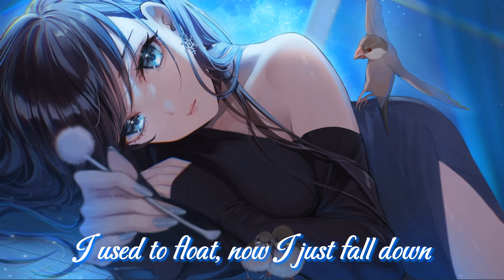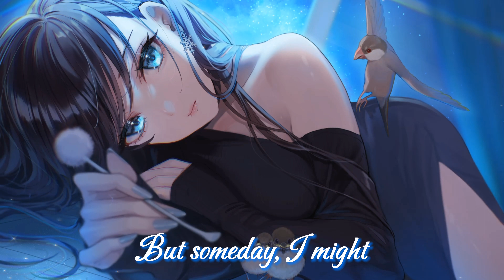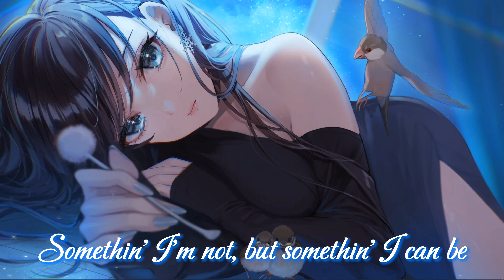Nightcore ✰ What Was I Made For - Billie Eilish, Cover by Rain Paris (Lyrics)✰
⋅•⋅⊰∙∘∙⊱⋅•⋅ 𝕊𝕆ℕ𝔾 ⋅•⋅⊰∙∘∙⊱⋅•⋅
✰ Name • What Was I Made For
✰ Artists • Billie Eilish, Cover by Rain Paris

⋅•⋅⊰∙∘∙⊱⋅•⋅ 𝕃𝕐ℝ𝕀ℂ𝕊 ⋅•⋅⊰∙∘∙⊱⋅•⋅